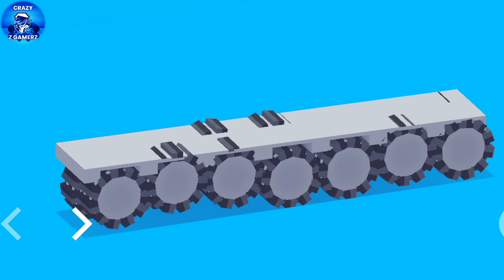Fancade monster trucks and moto bike |fancade drive mad level